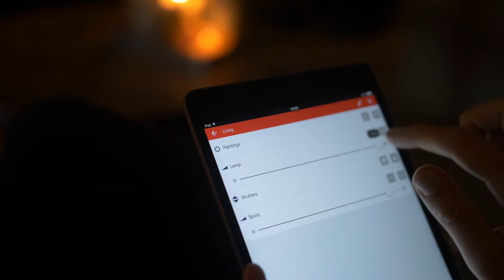Trust Smart Home Mood - ICS-2000 Internet Control Station (ITALIAN)